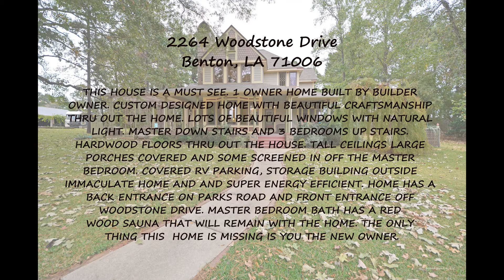2264 Woodstone Drive, Benton, LA 71006 unbranded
THIS HOUSE IS A MUST SEE. 1 OWNER HOME BUILT BY BUILDER OWNER. CUSTOM DESIGNED HOME WITH BEAUTIFUL CRAFTSMANSHIP THRU OUT THE HOME . LOTS OF BEAUTIFUL WINDOWS WITH NATURAL LIGHT . MASTER DOWN STAIRS AND 3 BEDROOMS UP STAIRS. HARDWOOD FLOORS THRU OUT THE HOUSE .TALL CEILINGS LARGE PORCHES COVERED AND SOME SCREENED IN OFF THE MASTER BEDROOM. COVERED RV PARKING, STORAGE BUILDING OUTSIDE IMMACULATE HOME AND AND SUPER ENERGY EFFICIENT. HOME HAS A BACK ENTRANCE ON PARKS ROAD AND FRONT ENTRANCE OFF WOODSTONE DRIVE .MASTER BEDROOM BATH HAS A RED WOOD SAUNA THAT WILL REMAIN WITH THE HOME. THE ONLY THING THIS HOME IS MISSING IS YOU THE NEW OWNER.